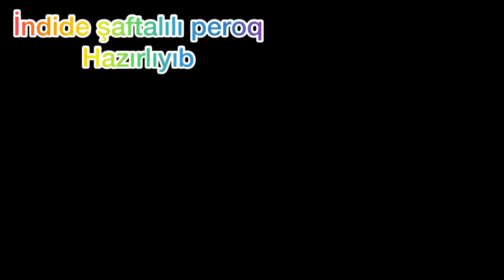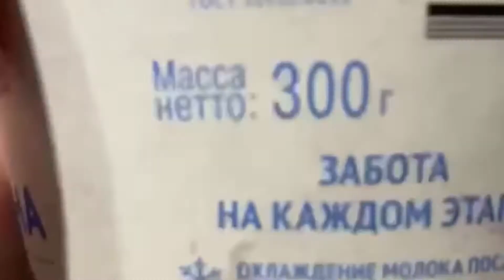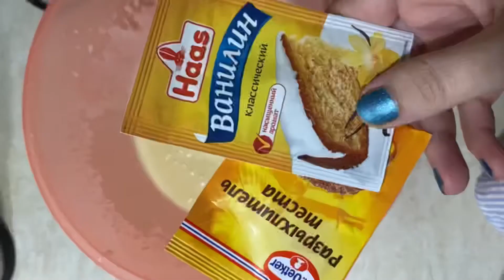vlog Kimin belə qonşusu var❤️😀Bu vlogu kim hazırladı❓❓🤭🤭